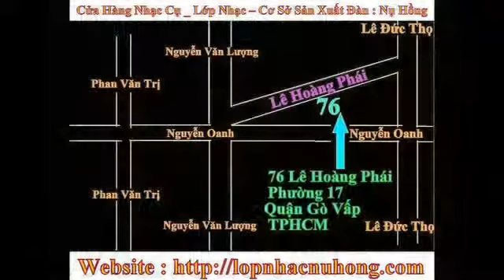Bán kèn môi nhiều màu sắc và kiểu dáng đa dạng - Cửa hàng nhạc cụ Nụ Hồng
Kèn môi , kèn lá  Bán đàn môi
Đàn môi là một loại nhạc cụ rất độc đáo có mặt hầu hết ở các châu lục  . Đàn môi thuộc loại khí tự âm vang với dáng hình nhỏ nhắn xinh xinh dài khoảng 7 cm có thể bỏ vào túi gọn gàng , tiện lợi
BÁN CÁC NHẠC CỤ DÂN TỘC : - Đàn Cò ( Đàn nhị ) - Đàn Bầu ( Độc huyền cầm )  - Đàn Tranh ( Đàn thập lục )  - Đàn Tỳ Bà -   Đàn Nguyệt ( đàn kìm ) -   Đàn guitar cổ thùng  - Đàn guitar cổ điện -- Sênh Tiền -   Song Loan -Thanh Phách - Sáo - Tiêu - Đ àn Tam -- Đàn Sến -- Đàn Gáo , đàn hồ , đàn t'rưng , đàn tam thập lục  ...